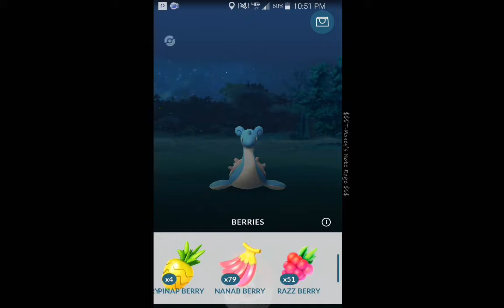WILD LAPRAS!!!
Wild lapras 2000+ CP